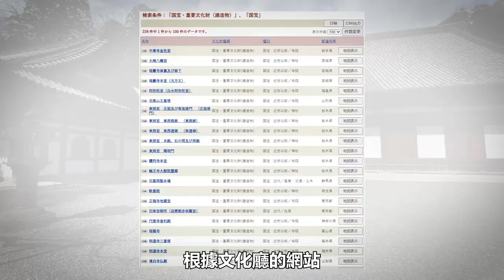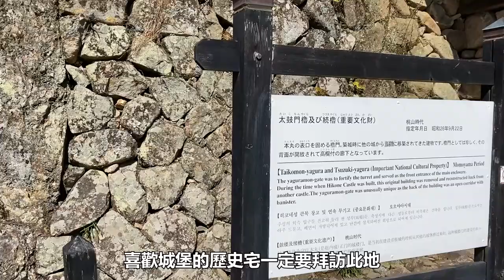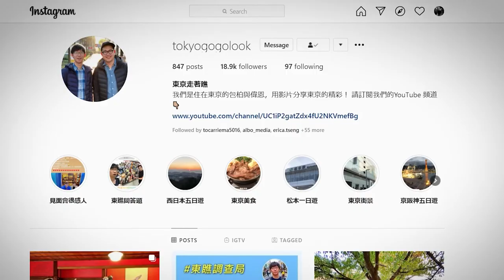看的到琵琶湖的國寶 彥根城｜日本的國寶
位於京都鄰居滋賀県的彥根城。是全日本只有五座國寶城堡之一。喜歡城堡的歷史宅一定要拜訪此地。然後跟人氣超高的 彥根喵 打聲招呼